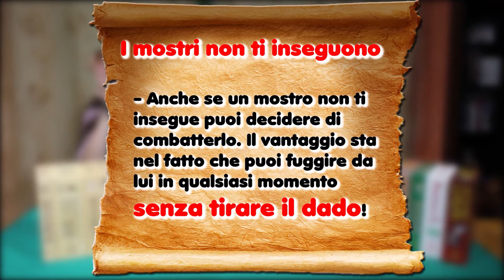Munchkin - TUTORIAL - Il mostro non insegue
Quarto Tutorial dei Webbazzi su Munchkin, oggi parliamo di tutti quei mostri che non inseguono nessuno di livello X o inferiore!

MAZZO BASE ED ESPANSIONI MAZZO BASE

MAZZI INDIPENDENTI E PROPRIE ESPANSIONI

GIOCO - Munchkin Cthulu
ESP Caverne e Caterve

GIOCO - Star Munchkin
ESP Astri e Disastri

GIOCO - Munchkin Pathfinder
ESP Baciami il Goblin

GIOCO - Munchkin Leggende
ESP Leggende 2, 3

GIOCO - Munchkin Conan
ESP Conan Il Barbaro

GIOCO - Munchkin Dei Caraibi
ESP Tali e Squali

GIOCO - Munchkin Zombie
ESP Anfratti e putrefatti

PICCOLE ESPANSIONI PER TUTTI I MAZZI ***